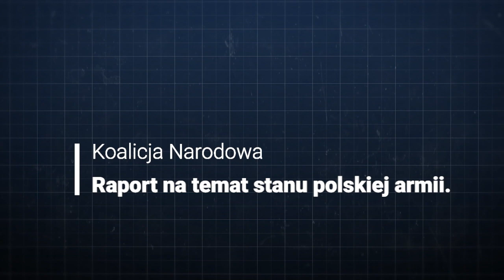Koalicja Pro Polska Raport na temat stanu polskiej armii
6 lutego 2018 w Sejmie odbyła się konferencja, na której zaprezentowano raport “Możliwości Obronne Wojska Polskiego A. D. 2018 oraz reform w latach 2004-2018”.

Na konferencji głos zabrali prezes fundacji Ad Arma, Jacek Hoga, oraz liderzy Pro-Polskiej Koalicji w wyborach do Parlamentu Europejskiego, Robert Winnicki, Janusz Korwin-Mikke i Grzegorz Braun. Po konferencji odbyła się dyskusja nt. polskiej obronności.